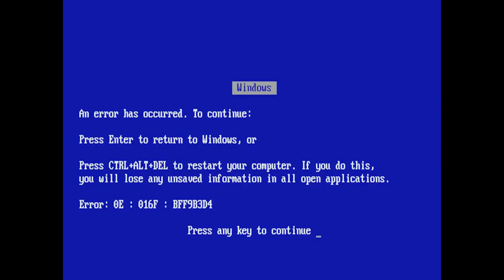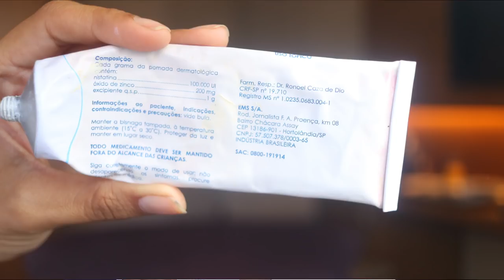Como CLAREAR OLHEIRAS, AXILAS e VIRILHAS em casa gastando pouco•Faladantas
DESCUBRA como Clarear Axilas, Virilha, cotovelo e joelho. Dica Fácil e Barata!
Eu testei essa dica e em UM DIA eu e meus seguidores viram resultado, então é claro que eu ia vir mostrar pra vocês como eliminar olheiras e clarear qualquer parte do corpo e tirar manchas  também.

 Neste video RÁPIDO você vai aprender uma receita caseira e fácil pra Clarear olheiras, Axilas, Virilha, cotovelo e joelho.
Faça a aplicação toda noite antes de dormir e lave pela manhã como de costume.
Se suas olheiras são crônicas como as minhas, precisa ter uso constante,

Seja bem vinda e espero te ver aqui sempre ♥ como acabar com olheiras